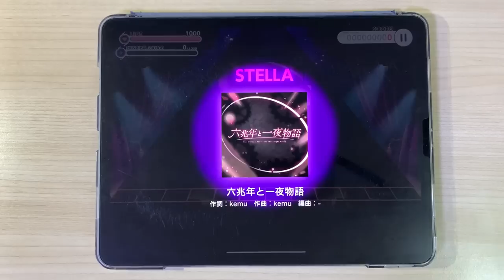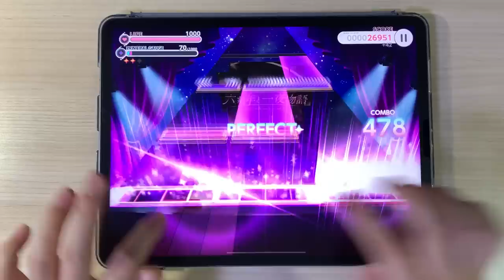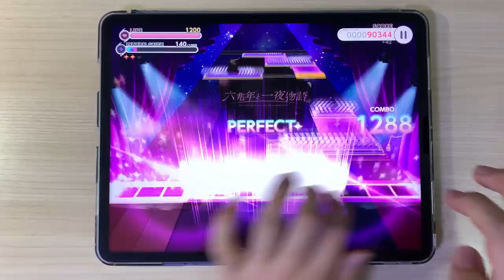【유메스테】 그 곡이 나왔다... - 육조년과 하룻밤 이야기(六兆年と一夜物語) [STELLA Lv.29] FC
Player: jack

1그렛 까비
(근데 채보 조정이 된다는 말이...)